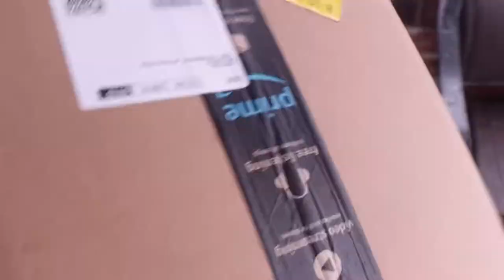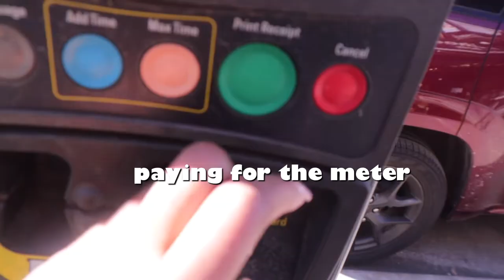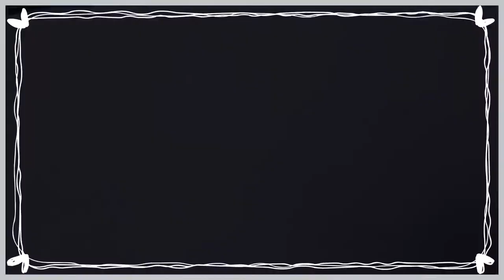MAINTENANCE VLOG: Valentine’s Day Edition (Nails, Lashes , Skunk Stripe etc.)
HEY LONDON BABES, YOUR GIRL IS BACK AGAIN. Come along with me to get ready for Valentine’s Day.

FUN FACTS:
Age: 21
Hometown: NYC
Camera: canon m50
I do hair ! Follow my business: craftd.bayofslay